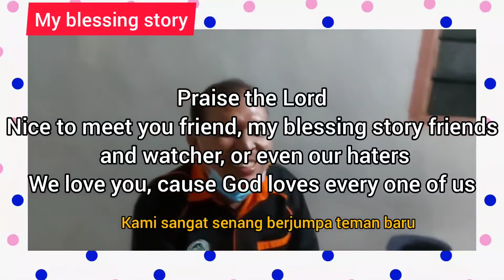Tidak sengaja pertama kali bertemu mereka 💑🇲🇨💞